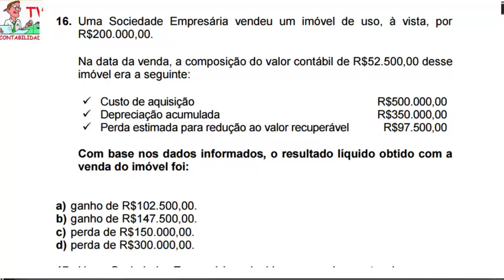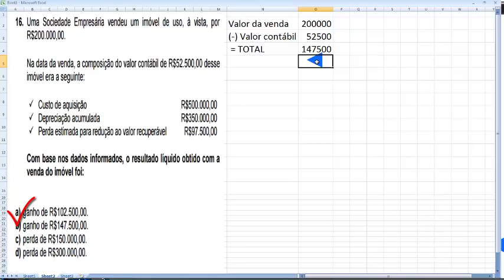Questão 16 - Exame de Suficiência 2016.2 - CRC - CFC - FBC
16. Uma Sociedade Empresária vendeu um imóvel de uso, à vista, por
R$200.000,00.
Na data da venda, a composição do valor contábil de R$52.500,00 desse
imóvel era a seguinte:
 Custo de aquisição R$500.000,00
 Depreciação acumulada R$350.000,00
 Perda estimada para redução ao valor recuperável R$97.500,00
Com base nos dados informados, o resultado líquido obtido com a
venda do imóvel foi:
a) ganho de R$102.500,00.
b) ganho de R$147.500,00.
c) perda de R$150.000,00.
d) perda de R$300.000,00.